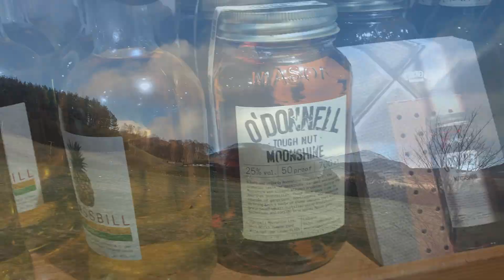Trip to the House of Bruar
Just a short video from a wee trip up to the House of Bruar in the Scottish Highlands.

Personal Instagram - @alexjtaylorrr
Travel Instagram - @alexjtravels